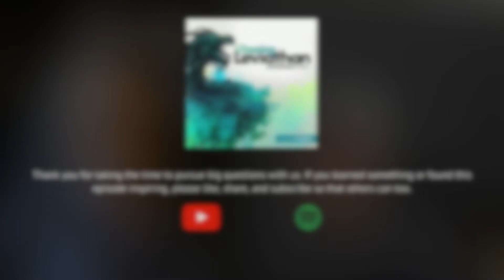What is Person Centered Healthcare? with Dr. James Marcum (Chasing Leviathan)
In this episode of the Chasing Leviathan podcast, PJ and Dr. James Marcum of Baylor University discuss the philosophy of medicine and the need for patient dignity to guide the work of healthcare providers.

For a deep dive into Dr. James Marcum's work, check out his book:
Thomas Kuhn's Revolutions: A Historical and an Evolutionary Philosophy of Science?, which you can find

To learn more about systems biology, check out the Institute for Systems Biology, which you can find

Who thinks that they can subdue Leviathan? Strength resides in its neck; dismay goes before it. When it rises up, the mighty are terrified. Nothing on earth is its equal. It is without fear. It looks down on all who are haughty; it is king over all who are proud.

These words inspired PJ Wehry to create Chasing Leviathan. Chasing Leviathan was born out of two ideals: that truth is worth pursuing but will never be subjugated, and the discipline of listening is one of the most important habits anyone can develop.

Every episode is a dialogue, a journey into the depths of a meaningful question explored through the lens of personal experience or professional expertise.